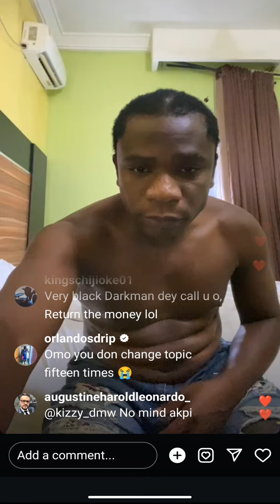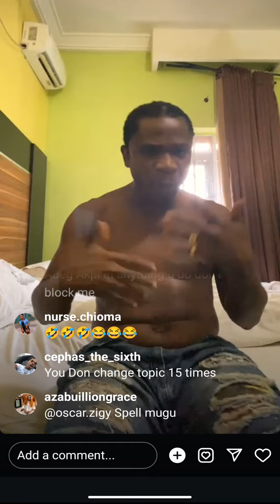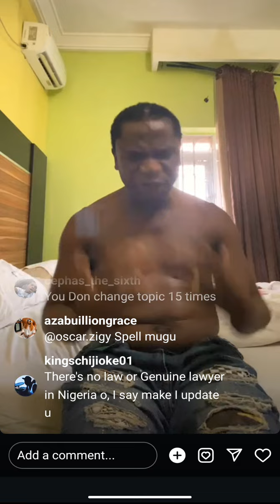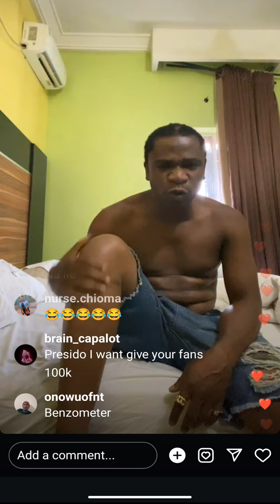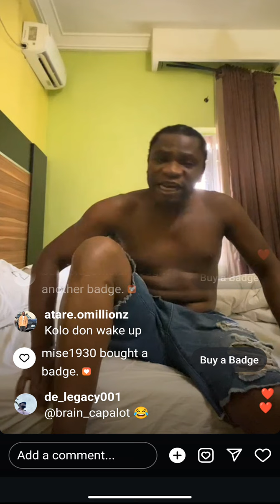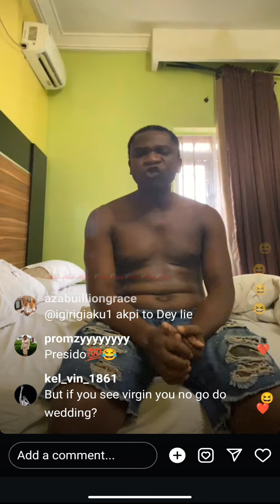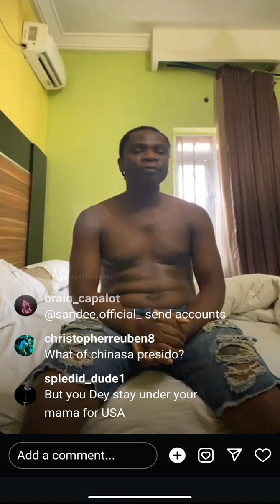I sued the New York State Police; Speed Darlington